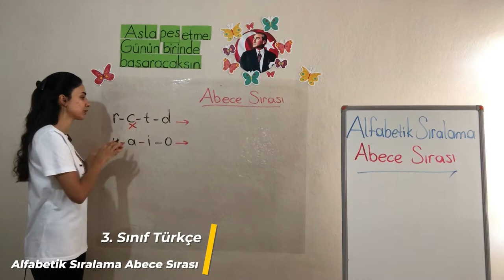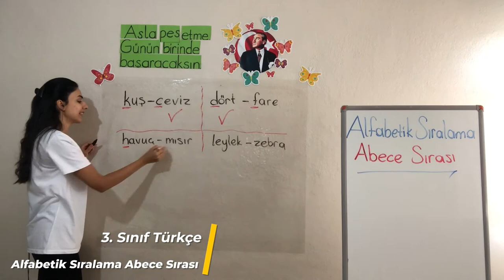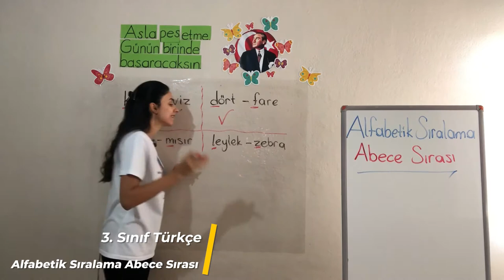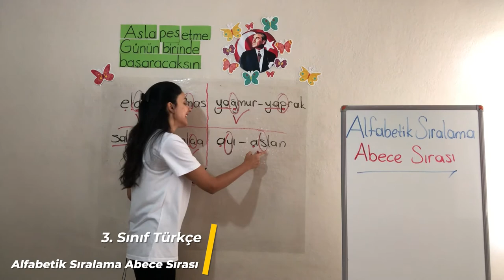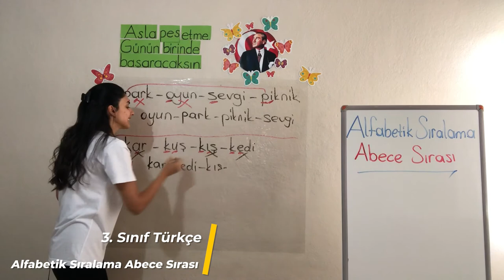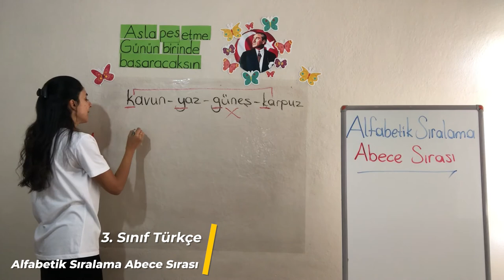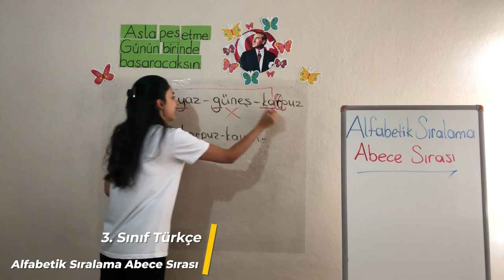1. Bölüm - Harf ve Hece Bilgisi - 2 Alfabetik Sıralama - Abece Sırası